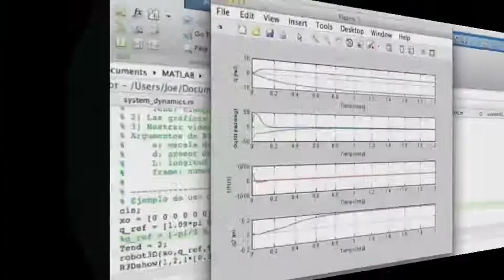MatLab - RPR Planar Robot Simulation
RPR Planar Robot Simulation, direct dynamics, position control PD, MatLab